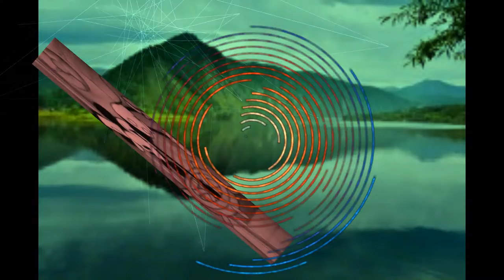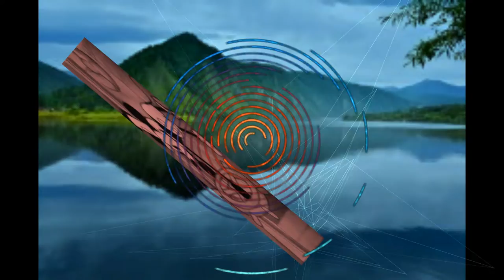Don't Not Not Stop Believing (Renard Inspired BREAKCORE)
don't not not stop believing (happy hardcore breakcore)
this is the end result of the recent livestreams on the purely renard inspired breakcore! even though i rarely listen to renard anymore (for various reasons, which are more internal rather than external), i still think emma essex is amazing at the progress she has made in music! and after fighting against it, i finally just said "forget it. i'm using queenston as a complete reference!" and so this song was for me to finally begin using samples and presets however i wanted and mash it up ; that being said, the only other influencer for making this song is definitely kisker coyote! which has also made electronic music like renard. this helped me to decide to go for it myself!

i think everything from this track is sampled/preset in this song except the supersaw in the beggining, and maybe a hat and... i think that's about it.